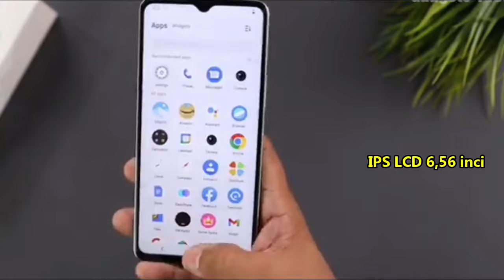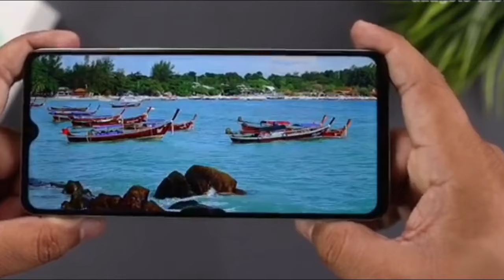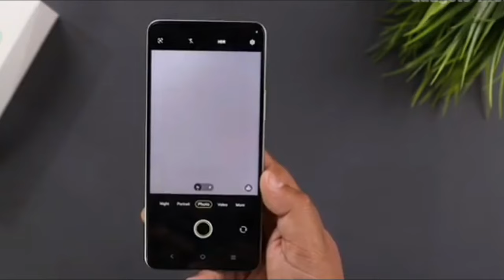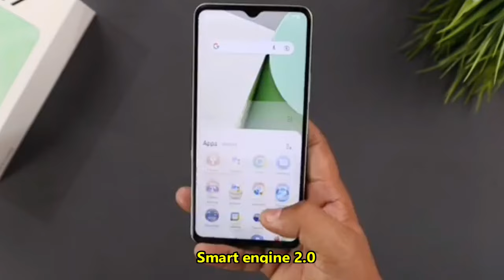VIVO Y18 INDONESIA REVIEW HARGA DAN SPESIFIKASINYA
Vivo y18 harga dan spesifikasinya segera rilis di Indonesia. Vivo Y18 dibanderol mulai dari 8.999 INR (Rp 1,7 juta) untuk konfigurasi penyimpanan 4GB + 64GB. Sementara itu, opsi 4GB + 128GB berharga INR 9.999 (Rp 1,9 juta). Ini tersedia untuk dibeli melalui Vivo eStore. Smartphone ini bisa Anda dapatkan dalam varian warna Space Black dan Gem Green.